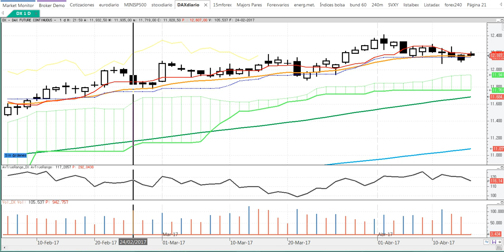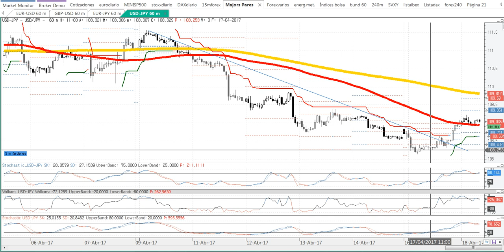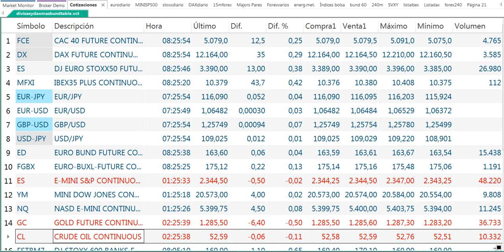Apertura de mercados del martes 18-4-2017 por Cárpatos